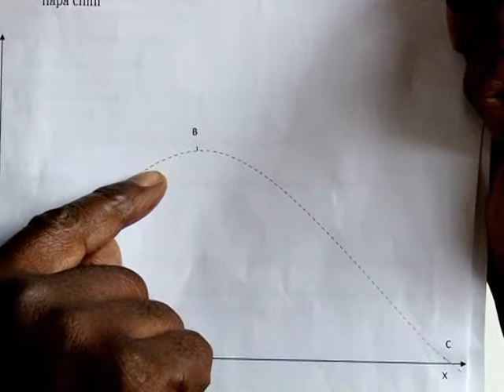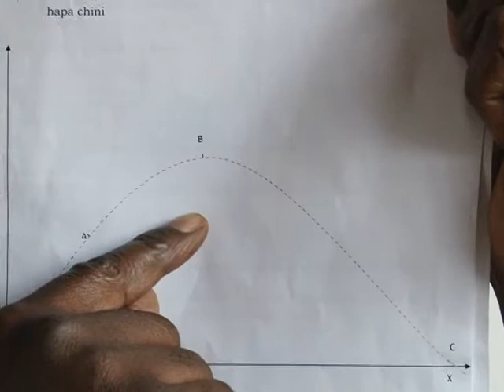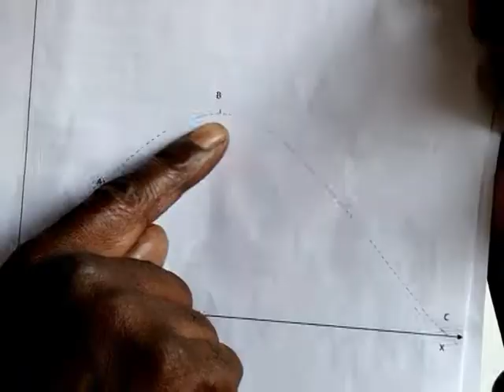Ulimwengu wa mazoezi prt1